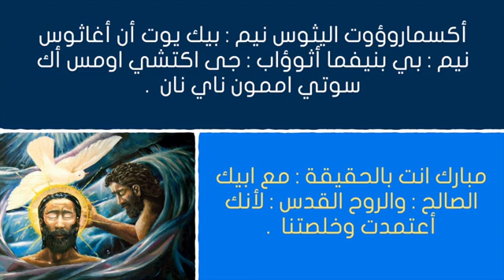مرد الابركسيس لعيد الغطاس